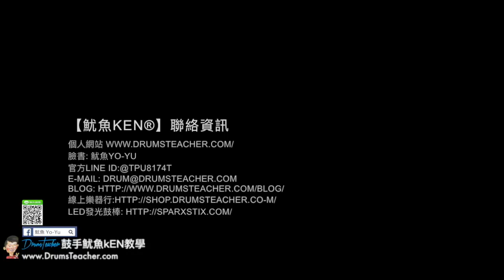【爵士鼓手魷魚kEN®】2017-12 🎵演出😀 ( 甲我跳舞好否 by 主唱 蔣本安 怪頭 Joe；飛魚音樂餐廳-大飛魚樂團 ) Drum cover